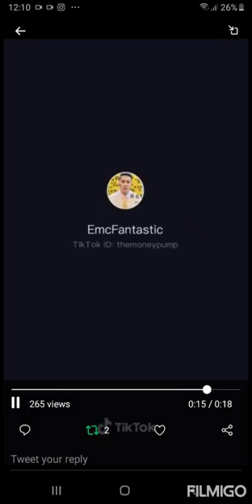CORONAVIRUS FOOTAGE FROM WUHAN ☣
FOOTAGE the Chinese Government didn't want you to see! Coronavirus! Wuhan body's pile up in STREETS and hospitals 🧬🔬🧫😮😮😮☣